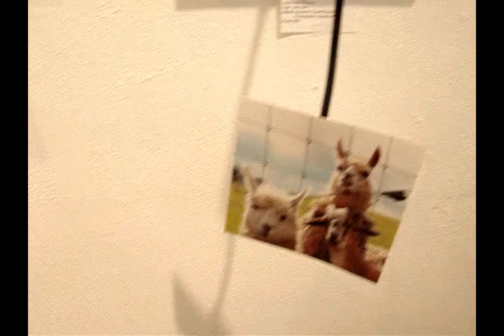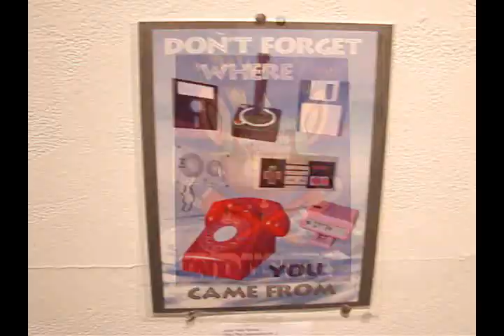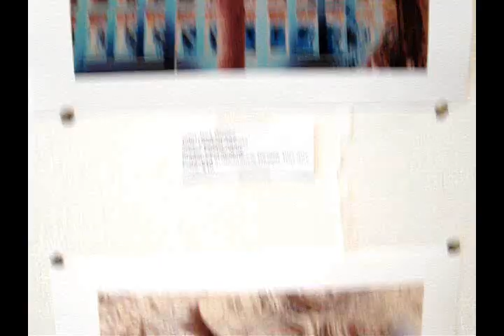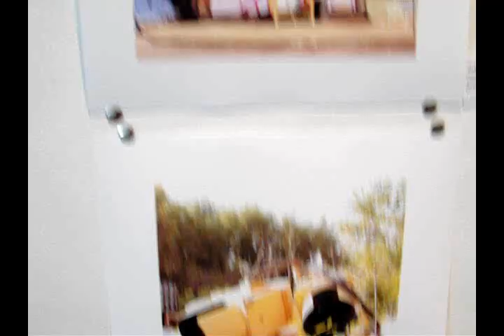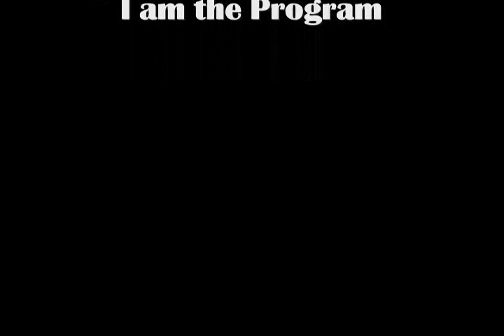Garfield Artworks 2014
Our show at Garfield Artworks. We had a great time! Thanks everyone who stopped by!!!